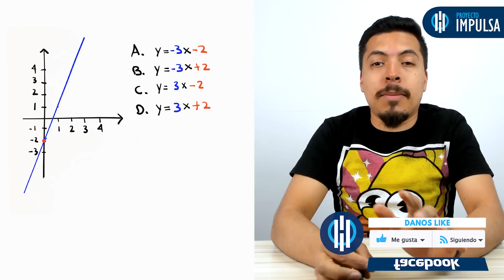Guía UABC Problema #2 | en un minuto 🎓 | Examen UABC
En esta serie de videos vamos a resolver la guía UABC que nosotros mismos realizamos, PERO LO VAMOS A HACER A MÁXIMA VELOCIDAD, ya que en los comentarios nos han estado diciendo mucho sobre cómo le pueden hacer para resolverlos rápido.

Y la única forma es dominando todos los temas que involucran esos ejercicios, si tienes dudas sobre cómo le hicimos te recomendamos ver la versión larga.

🔥 Si vas a entrar a UABC estos son los post que tienes que leer 👀
Convocatoria UABC 👇
🎓¿Vas a presentar tu examen de admisión UABC? 🔥🔥🔥 Elige una de las dos modalidades  y comienza a prepararte para tu examen de admisión✅

Estudia desde casa y a tu ritmo con UNIBETAS ◀◀ la app que te prepara para tu examen de admisión (Incluida en la modalidad presencial).

Regístrate en UNIBETAS y obtén acceso a más de 200 clases totalmente gratis.